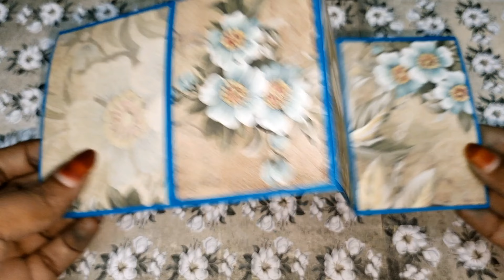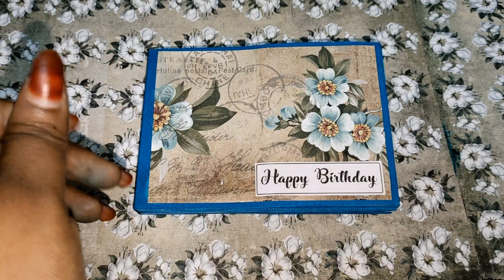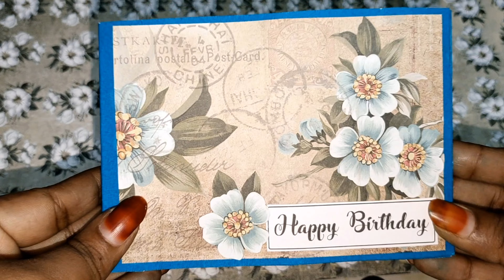Hop Pop Album😍 Birthday gift😍10 to 20 photos can be added😍Memorable gift for your special person😍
Hop Pop Album Tutorial video

Requirements:

Colour chart
Design papers
Pencil
Eraser
Scale
Scissor
Glue
Wishes Card.

Hop Pop Album: Size:14*10cm : for sale